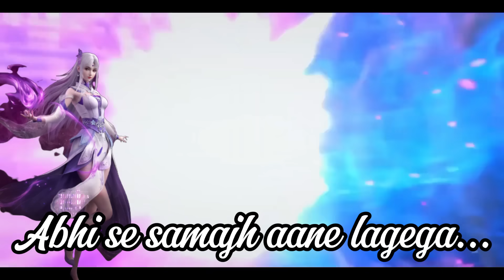Battle Through The Heavens Part 31 Explained in Hindi | Btth S6 Hell Garden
Little Fairy Doctor Saved Xiao Yan | Btth Season 5 episode 71
Battle Through The Heavens Season 6 Episode 67 Explained in Hindi | Btth Novel Explain Ch.809 or P31 by Hell Garden

(1) Little Fairy Doctor Embarrassing Situation

(2) In this BTTH Anime explanation Xiao Yan and Queen Medusa, Little Fairy Doctor going to fight hall of soul

3) Poison Sect Vs Ten Thousand Scorpion Gate

4) Xiao Yan Fighting Ruthlessly

5) Queen Medusa angry

6) Hall of Souls btth

Battle Through The Heavens Explained in Hindi Novel Based Battle Through The Heavens Explained in Hindi